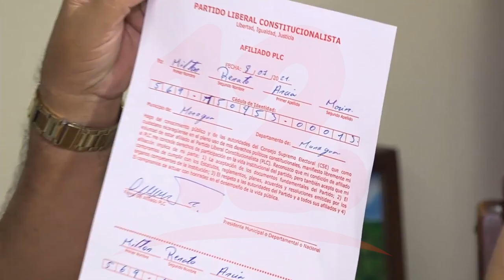Empresario Milton Arcia entra a la competencia para la candidatura presidencial por el PLC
Noticias12Nicaragua Empresario Milton Arcia entra a la competencia para la candidatura presidencial.